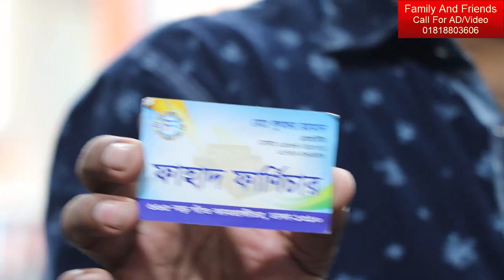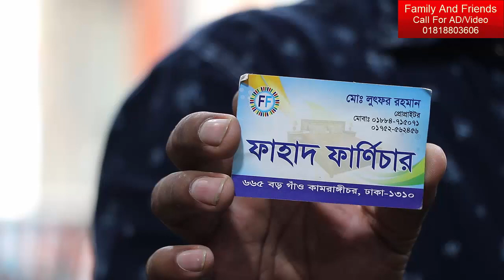ড্রেসিং টেবিলের দাম/ Dressing table furniture price BD